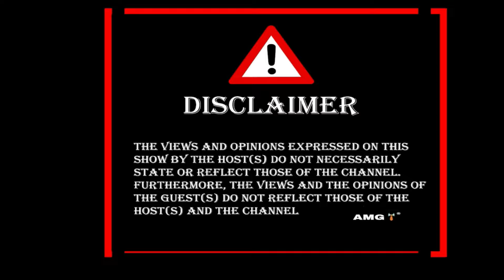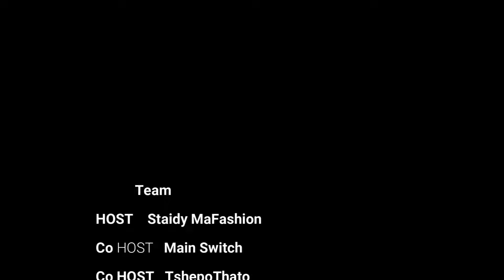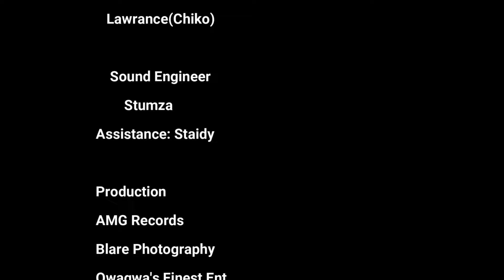Episode 34: Mathabang Mazoow on Retief, Lesotho & Taxi guy, Qwaqwa Confessions, Nthabeleng & More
Team
Staidy MaFashion
Main Switch (MS)
LeeRoy GTJ (TshepoThato)
 Stumza
Jaunty
Chyna FairyTale
Captured by Lawrance

2024 ©: Qwaqwa's Finest Ent, AMG Records & Blare Photography.